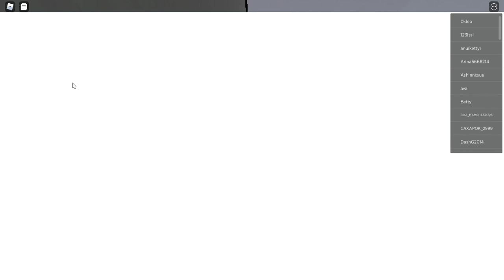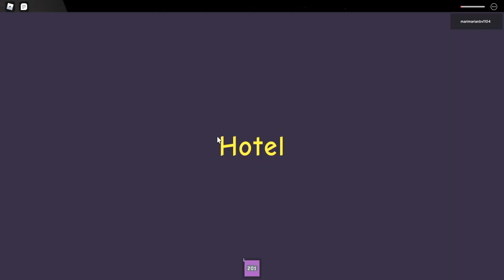Roblox Hotel by SamsonXVI